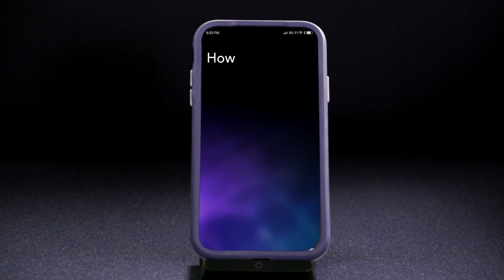Jexi (2019 Movie) “Actors on Actors – Part II” — Adam Devine, Rose Byrne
Jexi — In theaters October 11, 2019. Adam Devine, Alexandra Shipp, Ron Funches, Charlyne Yi, Wanda Sykes, Justin Hartley, Kid Cudi, Michael Peña, Rose Byrne.

From the writers of The Hangover and the writing/directing team behind Bad Moms comes the new comedy JEXI.

Phil (Adam Devine) has a major dependency issue - he’s addicted to his phone. He has no friends, he has a job writing pop culture “Top 10” lists, and his love life is non-existent. But his Facebook status is about to change. When he is forced to upgrade his phone, the latest model comes with an unexpected feature...Jexi (Rose Byrne) – an A.I. life coach, virtual assistant and cheerleader. With her help, Phil begins to get a real life. But as he becomes less dependent on his phone, Jexi’s artificial intelligence morphs into a tech nightmare determined to keep Phil all to herself, even if it means ruining his chances of finding success.